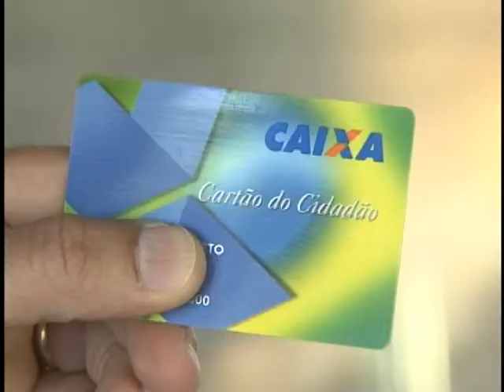Trabalhadores brasileiros têm até o dia 29 de junho para sacar o abono salarial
NBR NOTÍCIAS - 20.06.12: O prazo para trabalhadores retirarem o abono salarial acaba no dia 29 de junho. Quem não sacar o o dinheiro perde o benefício. Para receber o abono salarial é preciso ter trabalhado pelo menos 30 dias no ano base, estar cadastrado no PIS/PASEP há pelo menos cinco anos, e ter recebido em média até dois salários mínimos.